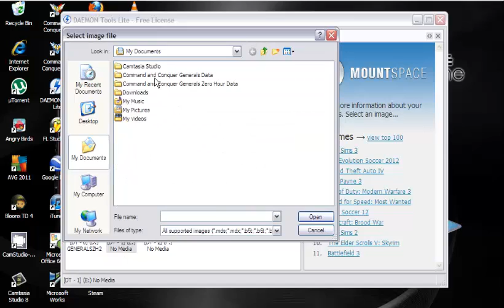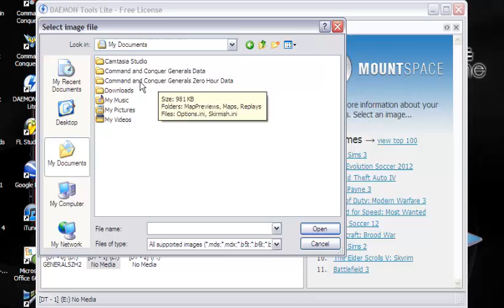How to mount virtual cd's with daemon tools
easy way to mount virtual cd's with daemon tools lite